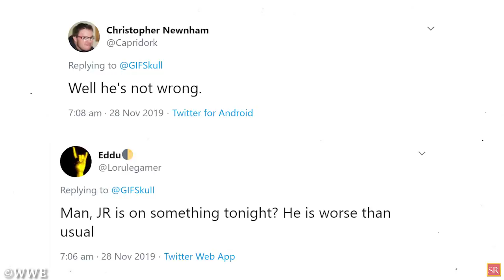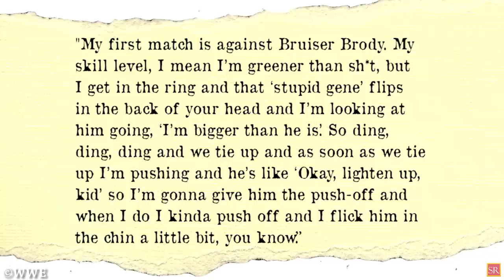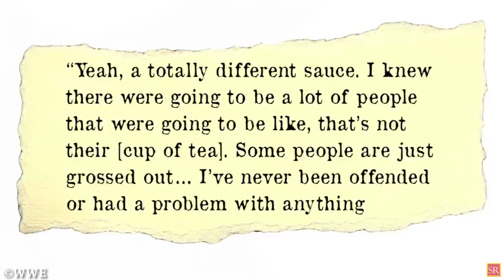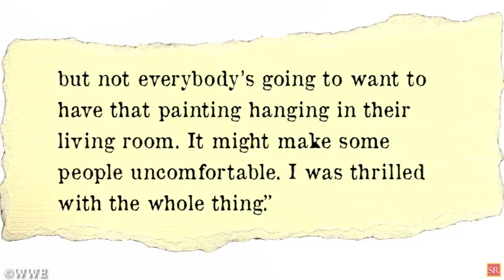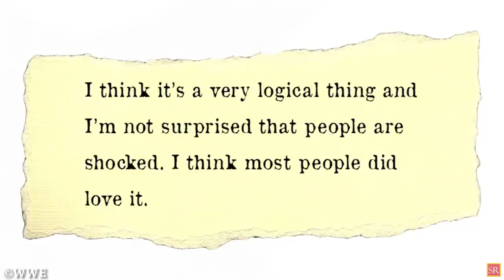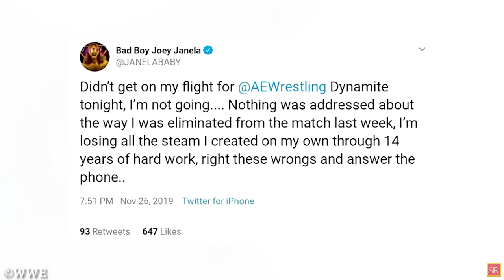Jim Ross Controversial Comments! AEW Wrestler Gets Attacked! WWE Star Injured! Wrestling News!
Here’s WWE LATEST NEWS
Jim Ross Controversial Comments
AEW Wrestler Gets Attacked
Top WWE Star Injured
Chris Jericho AEW News
Wrestling News
WWE News
WWE Rumors
Wrestling Rumors
Wrestling News And Rumors
WWE Raw News Today